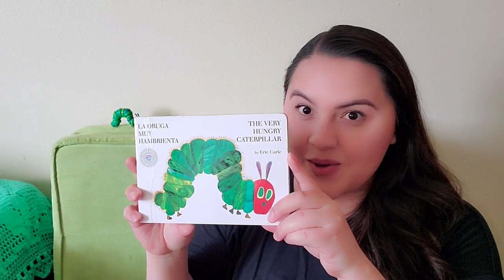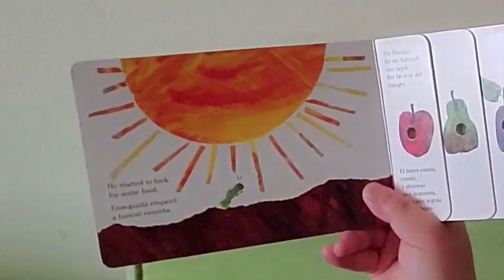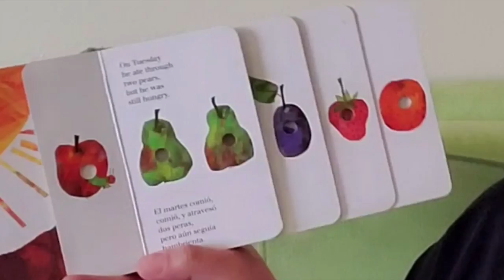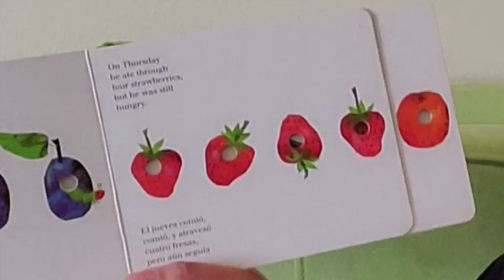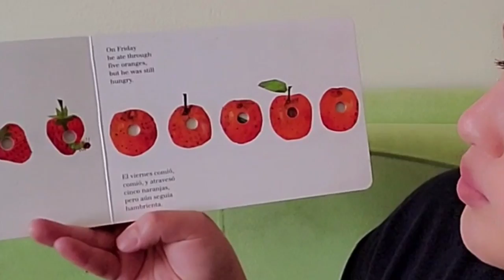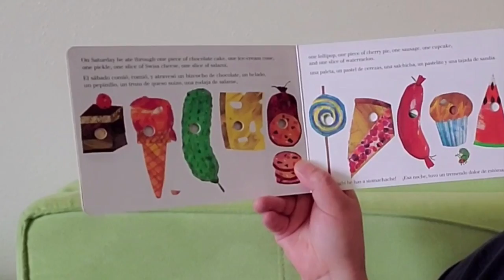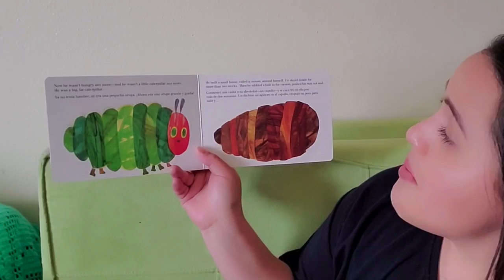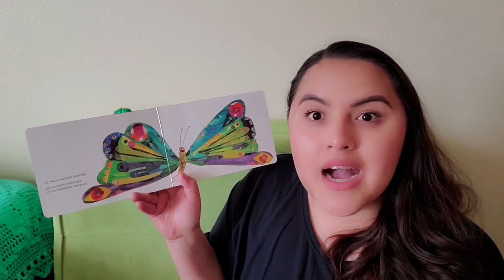Learn Spanish with Miss Bat-seba